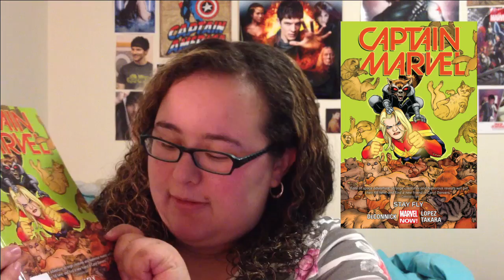Dewey's 24 Hour Read-a-Thon TBR | April 2016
♫♩ For the first time in foreverrrrrrrr.
I'm taking part in the Dewey's 24hr Read-a-Thon. My name is Jessi and I hope you like the video today. ❤